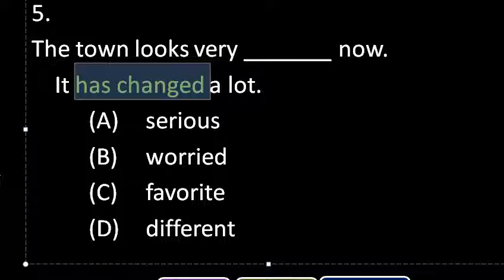基測_90_1_第1部份_05